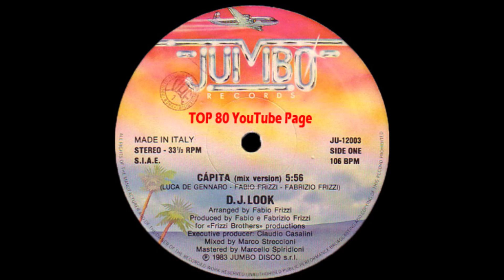DJ Look - Capita (Mix Version)